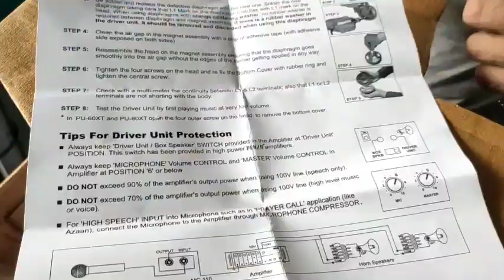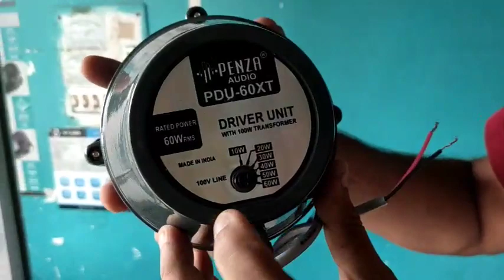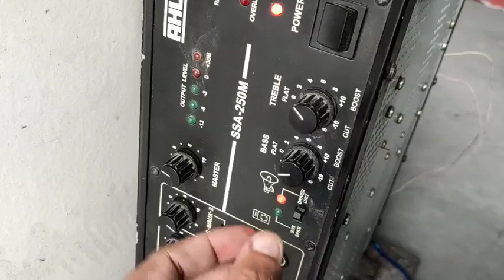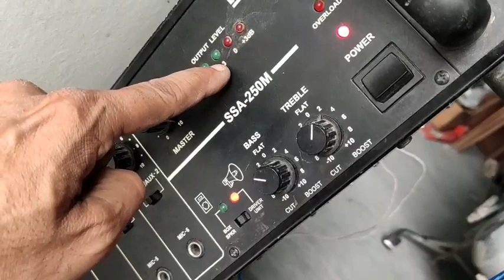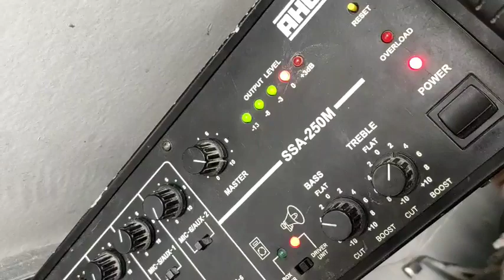Penza Audio PU-60XT PA Driver Unit Unboxing & Sound check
Driver unit
sound check
unboxing
pa driver